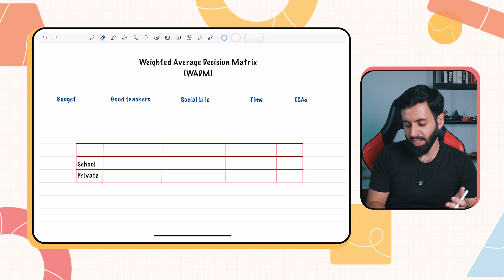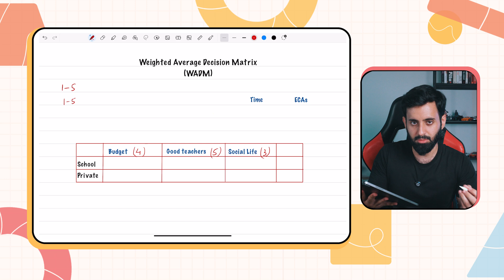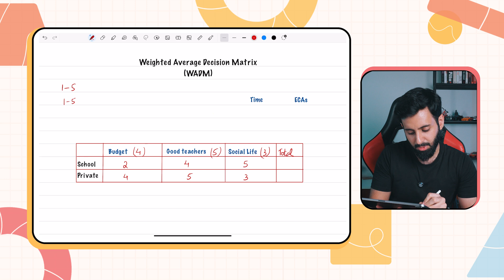Pros and Cons of Taking A-Levels Privately: What You Need to Know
Thinking about taking your A-Levels privately? 📚
In this video, we break down the key advantages and challenges you might face. From personalized study schedules to the independence of self-directed learning, we'll cover the pros. But we won't shy away from discussing the potential downsides like limited access to resources and the need for strong self-discipline.

To help you make an informed decision, we’ll also guide you through a practical approach to weighing your options. Dive in to see if the private A-Level path is the right one for you! 🎓✨

To get in touch regarding A Level Math (9709), IGCSE Math (0580) O level Math (4024) and Add Math (4037):
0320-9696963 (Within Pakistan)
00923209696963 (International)